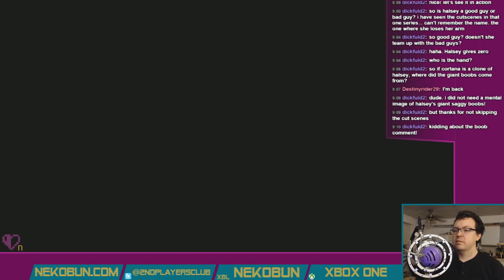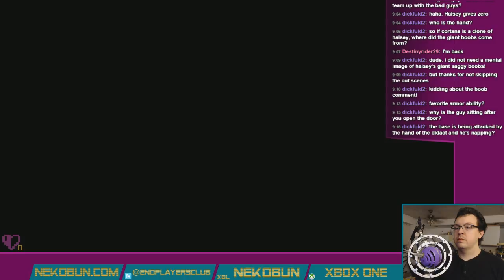Halo 4 (MCC) - Pt. 15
Jukes not nukes.

Follow for live gaming streams every day, and check out to know what's being played and when. for updates on both as well as writings and other content. Feel free to suggest other games to play in the comments!